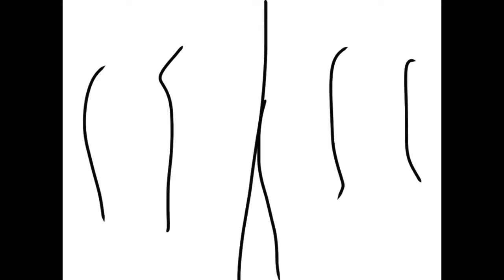Happy burrday furstar! (Warning swearing)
Basically just a contemplation of inside jokes

Audio is:

Sexy fish

Rum rum tugger

A dead pool scene